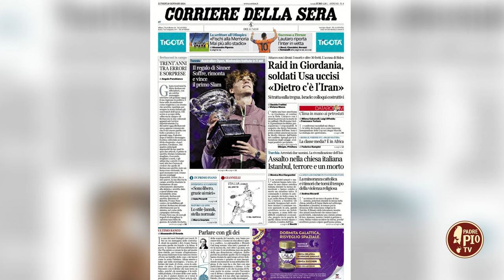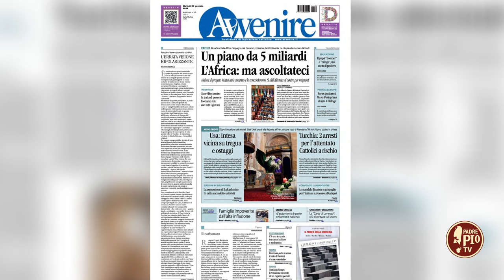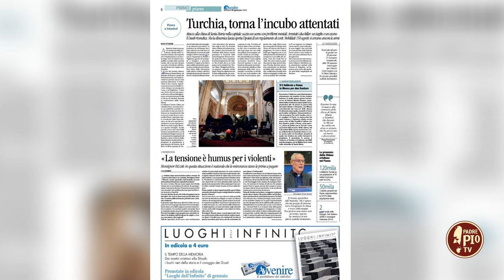Torna la paura per i cristiani in Turchia? (Teleobiettivo 1 febbraio 2024)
Torna la paura per i cristiani in Turchia? Per rispondere a questa domanda, dopo l’attacco di domenica 28 gennaio a una chiesa francescana di Istambul, è stato ospite di Teleobiettivo fr. Pio Murat, consigliere generale dell’Ordine dei Frati Minori Cappuccini, di origine turca.